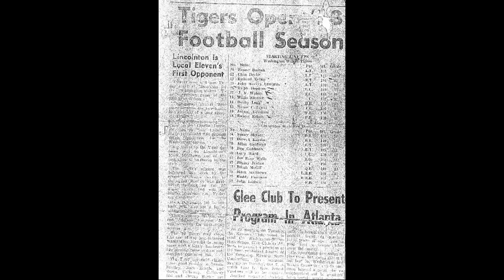WJBF Game Night Live 2019 Cold Open: Week 7 - Lincoln Co. vs. Washington Wilkes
Opening segment for WJBF Game Night Live broadcast of Lincoln County vs. Washington-Wilkes high school football game on October 4, 2019.